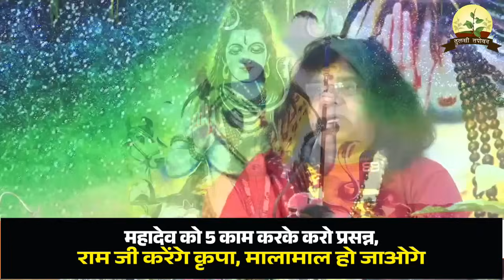विवाह पंचमी से पहले...महादेव को 5 काम करके करो प्रसन्न, राम जी करेंगे कृपा, मालामाल हो जाओगे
▬▬▬▬ஜ۩۞۩ஜ▬▬▬▬
                                    !! महापुराण एवं कथाए !!
                              ▬▬▬▬ஜ۩۞۩ஜ▬▬▬▬